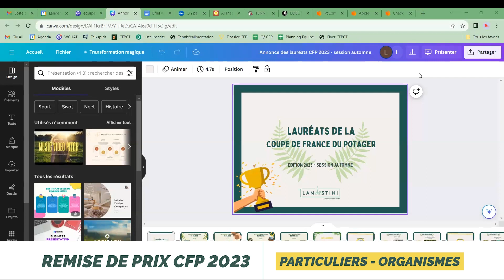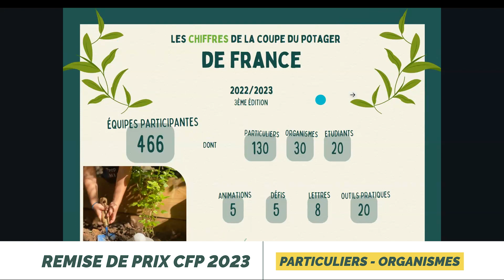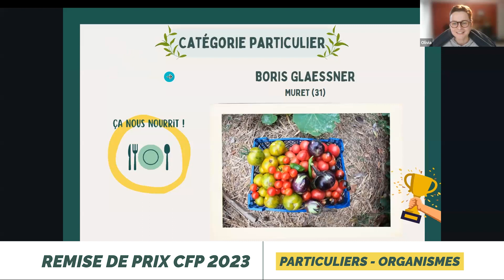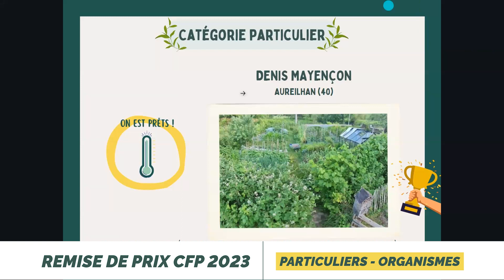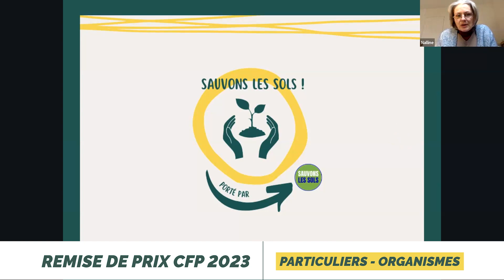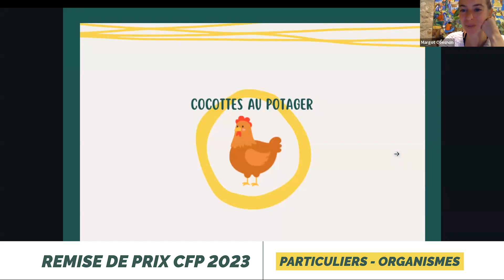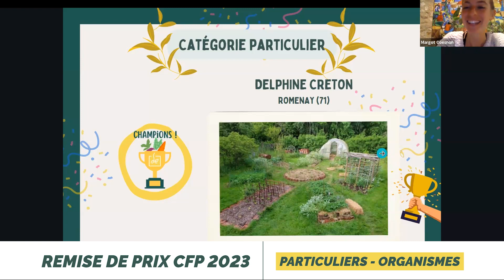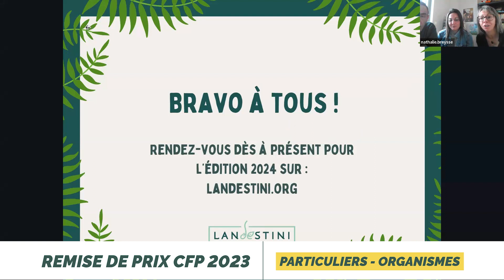🏆 Coupe de France du potager #3 : remise de prix de la session automne (particuliers et organismes)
👉 Savoir produire de la nourriture est aussi fondamental que de savoir lire, écrire et compter !

Depuis 2021, Landestini organise la Coupe de France du potager avec pour objectif d’encourager et d’accompagner les établissements scolaires, les associations et structures jeunesse (et/ou d’éducation), les clubs de sport et associations sportives, les étudiants, les entreprises et même les citoyens et familles dans la création et l’entretien d’un potager.

Le potager est un formidable outil pédagogique pour apprendre à produire de la nourriture, comprendre la nature, les sols, le climat, la biodiversité, l’agriculture, l’alimentation saine et locale. Il s’agit aussi d’un projet qui promeut le lien social et l’activité physique.

Vous aussi, rejoignez nous !